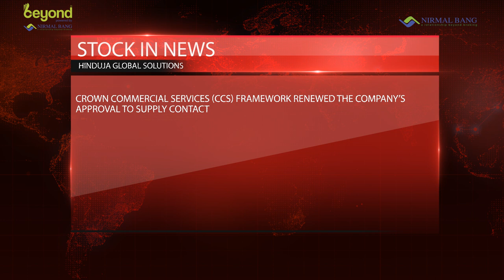Stocks In News On 13th September, 2021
Infosys
The company has launched Infosys Equinox to help enterprises securely deliver hyper-segmented, personalised omnichannel commerce experiences for B2B and B2C buyers

Zomato
The company will stop its grocery delivery service due to gaps in order fulfilment, poor customer experience and increasing competition from rivals

Coal India
The company might raise prices of the dry fuel by at least 10-11% to mitigate the impact of increased costs and an impending wage revision

The bank’s board has approved raising up to Rs. 6,000 crore by issuing bonds

The company has received the Competition Commission of India's (CCI) approval to divest its mutual fund business to Groww for Rs. 175 crore

Dilip Buildcon
The company’s subsidiary Bangalore Malur Highways has received financial closure from the National Highways Authority of India

Reliance Infrastructure
The company won an arbitration award against Delhi Metro Rail Corporation (DMRC)
The Supreme Court directed DMRC to pay damages of Rs. 2,950 crore plus interest up to the date of payment to Reliance Infrastructure promoted Delhi Airport Metro Express Pvt Ltd (DAMEPL)
The proceeds from the arbitral award will be utilised for debt reduction

Arvind SmartSpaces
The company has raised Rs. 85 crore from HDFC Capital Affordable Real Estate Fund-1 (H-CARE 1) and promoters at a price of Rs 124 per share

JMC Projects (India)
CARE has upgraded the rating of long term bank facilities & non-convertible debentures of the company to 'AA-'; Stable from 'A+'; Stable
The agency has upgraded the rating of short term bank facilities of the company to 'A1+' from 'A1'

Hinduja Global Solutions
Crown Commercial Services (CCS) Framework renewed the company’s approval to supply contact centre and business services solutions on the CCS Framework in the UK

Prakash Industries
The company has been declared as a successful bidder in respect of Bhaskarpara Coal Mine in the 12th tranche of the auction of coal mines

ICICI Lombard General Insurance
Ceased to be a subsidiary of ICICI Bank, as the bank’s shareholding has come down to 48.08% from 51.86% after the merger of Bharti AXA General Insurance Company with the insurer

JSW Steel
Moody's Investors Service changed the outlook on JSW Steel to positive from stable
The ratings agency also affirmed the company’s Ba2 Corporate Family Rating and its Ba2 Senior Unsecured Debt Rating
Assigned Ba2 rating to the company’s proposed U.S. dollar senior unsecured notes
Fitch Ratings has assigned ratings of BB- and Recovery Ratings of RR4 to the proposed notes

Reliance Industries
Jio Platforms has delayed the launch of JioPhone Next till at least November amid a global shortage of chipsets
The made-for-India smartphone, which is being co-developed with Google, was slated to be released on September 10

InterGlobe Aviation
IndiGo is aiming at running at full capacity domestically by December
The current load factor for the airline is around 70% and yields are likely to rise in coming months
Current cash levels are pretty good, but company wants to raise funds as an insurance buffer against a possible third Covid wave